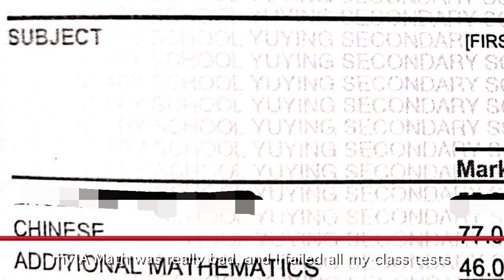GGC Documentary Campus